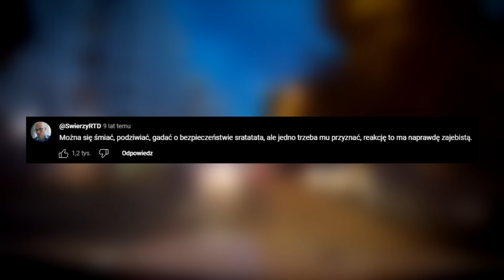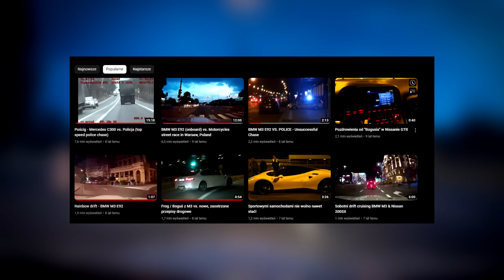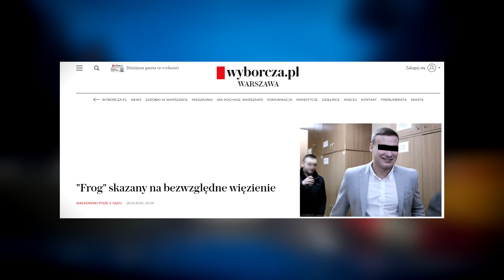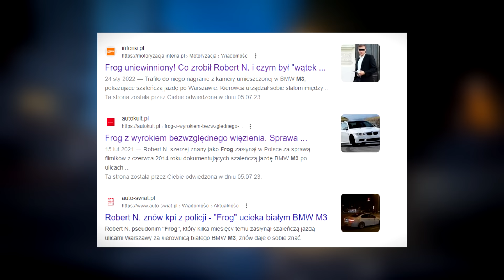HISTORIA "BOGUSIA Z M3"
W dzisiejszym odcinku przedstawię wam historie "Bogusia z M3". Zasłynął on w roku 2014 swoim rajdem po Warszawie, w pewnym momencie wszystkie media w Polsce o nim mówiły - jakie były jego dalsze losy, kim jest "Boguś z M3" i czy odpowiedział za to co zrobił? O tym dowiesz się w tym filmie!